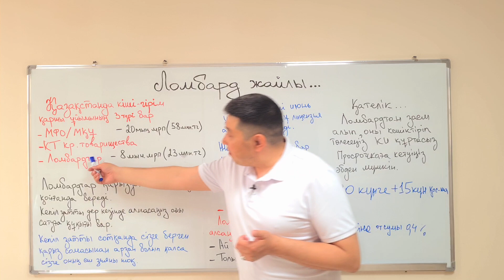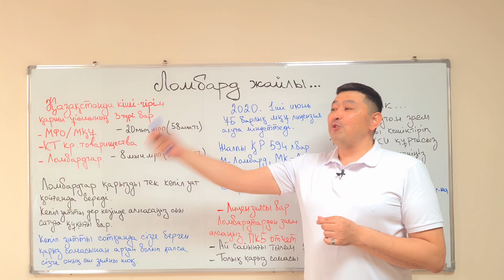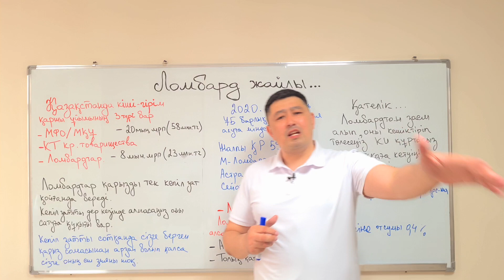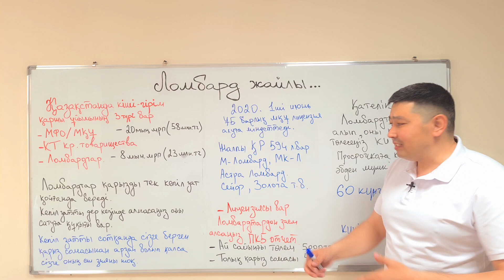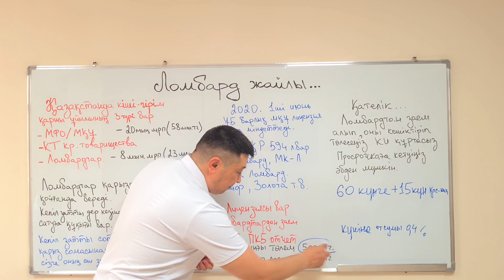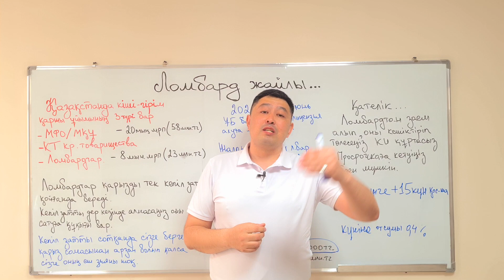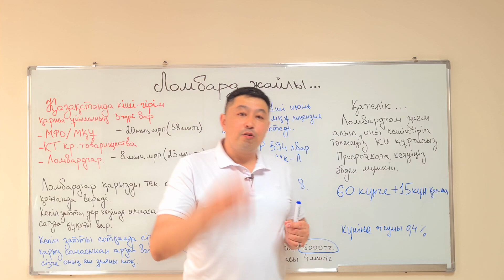ЛОМБАРДТАН алған қарызды кешіктіріп төлесеңіз кредитная историяны құртасыз